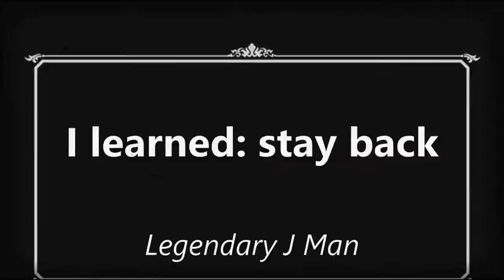King of all Scrubs: Lesson on Adapting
I am playing as Sheeva and I fight a Joker who is much better than me. This showcases the set where I learn how to fight the Joker.